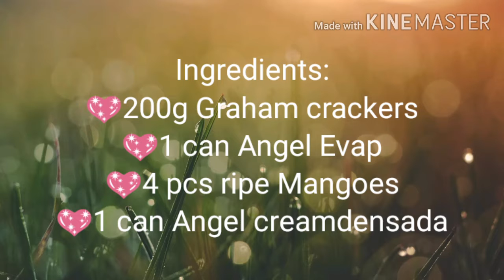HLT_EP06 How to make mango float💖/#6/herlyn tanjay/OwnVersion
Hello mga ka-chubby...👋
Na-pad2x kba bigla dito sa mundo ko?😁
welcome...welcome...welcome...👏👏👏
gusto mo ng desert???
tara sabayan mo akong gumawa ng "MANGO FLOAT"madali lang..
panoorin mo lang hanggang dulo.follow instruction sa aking own version.And para updated ka sa next video ko! Magsubscribe na at sabay tayo matutu👍😁